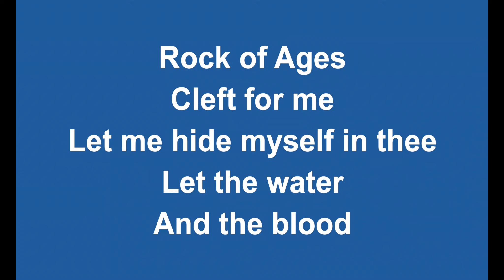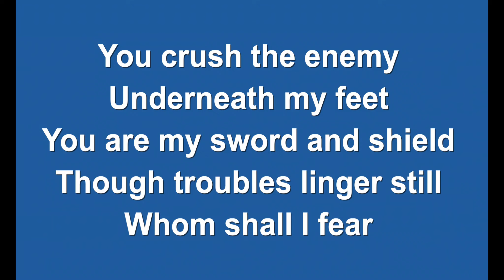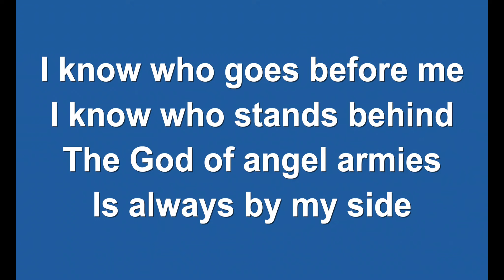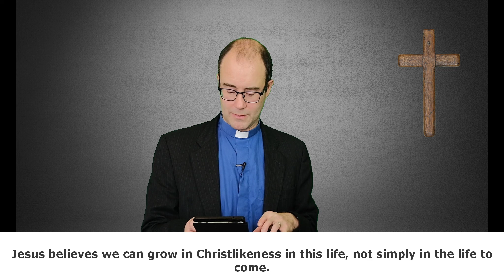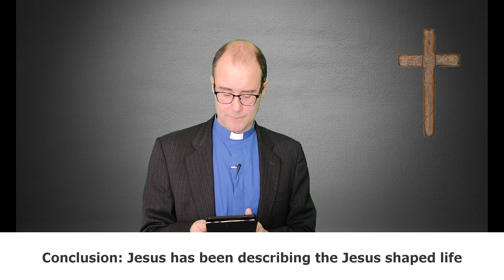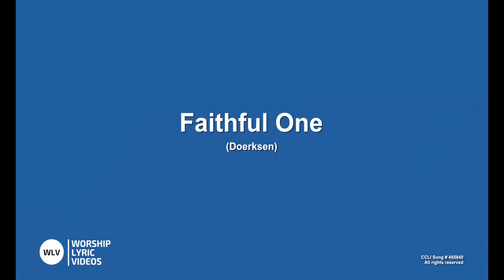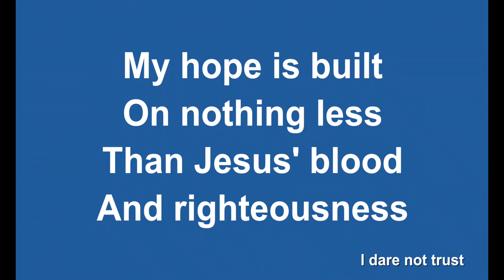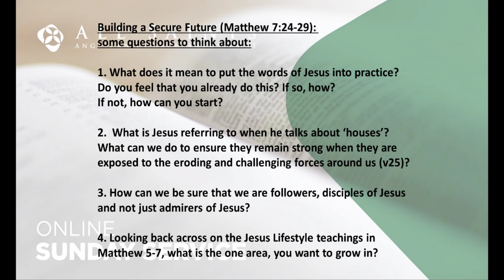‘A Beautiful Life-Building Secure Foundations’, Sunday 31st October 2021, All Saints Anglican Church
Welcome everyone – all ages all sorts all backgrounds, part of All Saints, and visitors joining us this day – welcome! Today we finish our series on the Jesus Shaped Life.  We come to the final words of Jesus in Matthew 7, where he focuses upon building a secure foundation.

Our bible readings for  today: Ephesians 6:10-18 & Matthew 7:24-29
Our songs and hymns:

1. Rock of Ages
2. Whom shall I fear (God of Angel Armies)
3. Faithful One
4. The Solid Rock

You can find a copy of our liturgy, as we worship together, at this

We are an English speaking Anglican Church here in Amersfoort. We are part of the Church of England, within the Diocese in Europe. You would be very welcome to join us in worship. We currently hold services at 0930. We meet at Kosmik, Heiligenbergerweg 144, 3816 AN Amersfoort.

We are now meeting in person at Kosmik. You are welcome to visit us. You do not need to register before you attend. We look forward to seeing you.

If you'd like to know more about All Saints, please visit our

To know more about the Church of England in Europe, why not visit the Diocese

We use our Songs under CCLI Streaming Plus and Buma licence permissions.

1.Rock of Ages
CCLI Song # 40588
Augustus Montague Toplady | Thomas Hastings

2.Whom shall I fear (God of Angel Armies)
CCLI Song # 6440288
Chris Tomlin | Ed Cash | Scott Cash
McTyeire Music (Admin. by Capitol CMG Publishing)
S. D. G. Publishing (Admin. by Small Stone Media)
sixsteps Songs (Admin. by Small Stone Media)
Worship Together Music (Admin. by Small Stone Media)

3.Faithful One
CCLI Song # 465840
Brian Doerksen
Vineyard Songs Canada (Admin. by Small Stone Media)

4.The Solid Rock
CCLI Song # 25417
Edward Mote | William Batchelder Bradbury